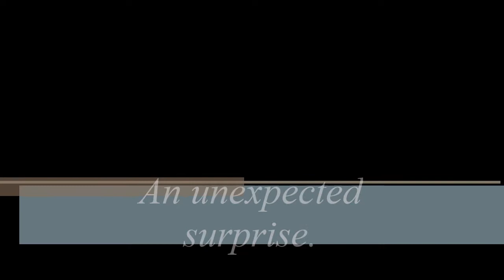Grammostola Pulchra: 5th molt in my care.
i was not expecting this at all, Hades stopped eating and spent most of his time hiding but i didn't think he'd molt after only 3 months!